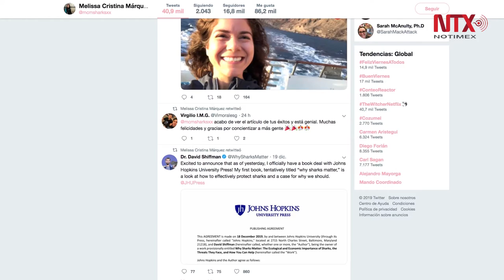Científicas lideran expedición en la Antártida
Científicas de 35 países protagonizaron una expedición a la Antártida en cuarta edición del Homeward Bound 04 programa internacional que busca el empoderamiento de la mujeres.